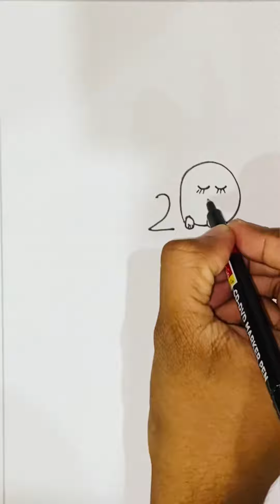How to draw cute cat easy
Music
§ Daily (Prod. by Lukrembo)